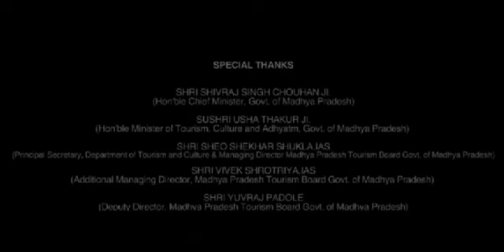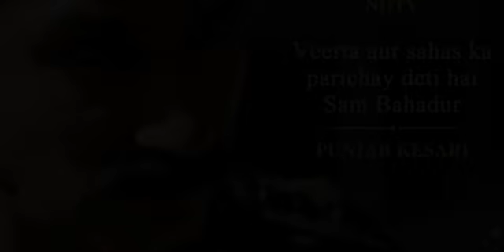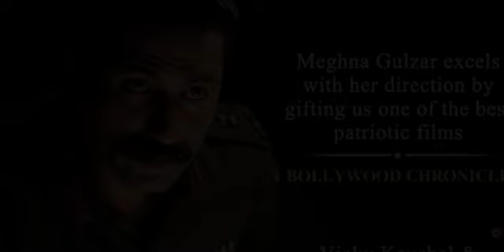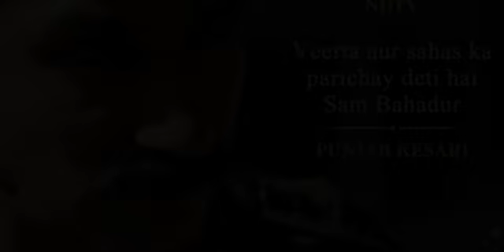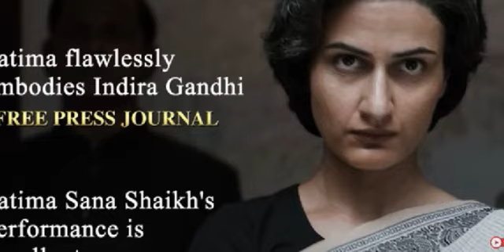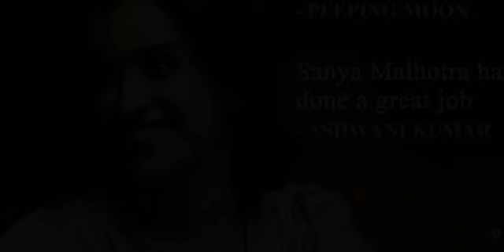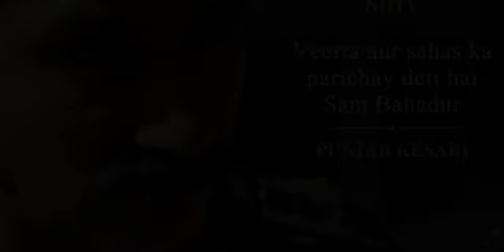Sam Bahadur Full Movie HD | Vicky Kaushal, Sanya Malhotra, Fatima Sana Shaikh | 1080p Facts & Review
hello everyone in this video I explain Bollywood movie  review Watch the full video to get interesting facts, Ott & Satellite Details, Preproduction-Postproduction & Filming Details, Budget & worldwide lifetime Box-office collection details, Deep story analysis & explanation with detailed review of the 2023   Indian Hindi-language biographical war drama film  Sam Bahadur (film)  (stylised as SAMबहादुर).

written and directed by  Meghna Gulzar

Cast
Indian Army
Vicky Kaushal as Field Marshal Sam Manekshaw, the 7th Chief of the Army Staff, Indian Army.
Jiyana Kapadia as Baby Sam
Bobby Arora as Major O. S. Kalkat, Indian Army.
Monuj Borkotoky as Major, Assam Rifles.
Krishnakant Singh Bundela as Subedar Gurbaksh Singh.
Dhanveer Singh as Lieutenant Dilsher Singh
Ankur Rajveer Singh as Lieutenant General Depinder Singh
Ujjwal Chopra as Lieutenant General Brij Mohan Kaul
Sudhir Singh as General. Paramasiva Prabhakar Kumaramangalam
Pushpadeep Singh as Brigediar Kulwant Singh
Jaskaran Singh Gandhi as Sepoy Mehar Singh.
Manekshaw's family
Sanya Malhotra as Silloo Manekshaw, Manekshaw's wife.
Rajiv Kachroo as Hormusji Manekshaw, Manekshaw's father.
Prajesh Kashyap as Haji Iftikhar, Manekshaw's friend at the Indian Military Academy.
Neeraj Kabi as Jawaharlal Nehru, the 1st Prime Minister of India.
Govind Namdev as Vallabhbhai Patel, the 1st Deputy Prime Minister of India.
Fatima Sana Shaikh as Indira Gandhi, the 3rd Prime Minister of India.
Aanjjan Srivastav as Yashwantrao Chavan, the 8th Minister of Defence.
Atul Kale as K. B. Lall, Defence Secretary.
Elango Kumaravel as V. K. Krishna Menon, the 7th Minister of Defence.
Vivek Bahl as Sarvepalli Radhakrishnan, the 2nd President of India
Sanjay Roy as Zakir Husain, the 3rd President of India
Varun Narang as Sheikh Abdullah
Pakistan Army
Mohammed Zeeshan Ayyub as Gen. Yahya Khan, the 3rd President of Pakistan and the 5th Commander-in-Chief of the Pakistan Army.
Manish Bomba as Gen. Abdul Hamid Khan, Chief of Staff, Pakistan Army.
Upen Chauhan as Lt. Gen. Tikka Khan, Governor of East Pakistan.
Rohan Verma as Capt. (later Lt. Gen.) Attiqur Rahman, Manekshaw's friend and later Governor of West Pakistan.
British Raj
Edward Sonnenblick as Lord Louis Mountbatten, Governor-General of India.
Paul O'Neill as Maj. Gen. David Cowan, Commander 17th Infantry Division. British Indian Army.
Richard Maddison as Lt. Col. Donnie Edward, British Indian Army.
Sammy Jonas Heaney as Capt. McLaren, British Indian Army.
Ed Robinson as Lt. D.A.D. Eykyn, British Indian Army.
Jeffrey Goldberg as Henry Kissinger, United States Secretary of State.
Richard Bhakti Klein as Kenneth Keating, United States Ambassador to India
Imperial Japanese Army
Keiichi Ando, officer, IJA.
Keita Arai, officer, IJA.
Naiyo Ishida, officer, IJA.
Cameo Appearance
Kalki Koechlin in a Special appearance in the song "Dum Hai Toh Aaja")